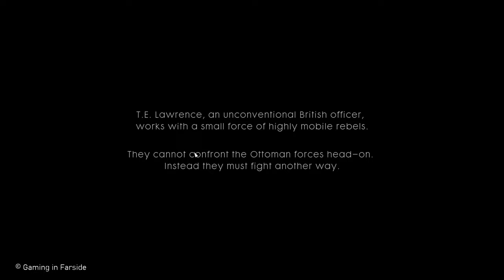Nothing is written | Battlefield One | Hindi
About the video:
Fighting the ottoman empire in the middle east. Desert gameplay.
So here finally our chapter closes for battlefield One. Hope you enjoyed it.

About the Game:
Battlefield 1 is a first-person shooter. It is set in the period of World War I, and is inspired by historical events. Players can also take control of various armored vehicles, including light and heavy tanks, armored trucks, cars, torpedo boats, bi- and tri-plane aircraft, an armored train, reconnaissance vehicles, a dreadnought and an M-class zeppelin, as well as ride horses into battle.

About the channel:
I play games for fun, its as simple as that. If you like the content I create then my works done. That’s only goal I wished to achieve when I made this video. I don’t know how long will I continue to make these videos. To think that someday, my interest in all of this might die, scares me. But as long as I’m into it, I’ll continue to hustle because I know at least some people, no matter how small their number be, return to find a familiar voice. That’s all that matters.

About the Series:
Many people I know and once myself as well have gone through what I call “systems requirement checking phase”. They would have to check the system requirements for every game they wanna play. So, I decided to play some games which run in almost PC. No matter how old the game is, if its fun then it does the job. This is the reason you’ll see so many outdated games on my channel cause that’s what I’m trying to do. The advent of new games doesn’t mean in any way that the older ones have lost their value. It’s just a perspective
Some times I try Indie games as well cause I like supporting smaller studios and promoting their awesome work.

Special thanks to:
skeler. for letting me use their music.

skeler. N i g h t D r i v e スケラー

Another special thanks to:
⚛️ Kisnou for letting me use their music in my video.

Only a few stay to read this far, if you’re one of them…
Thanks.